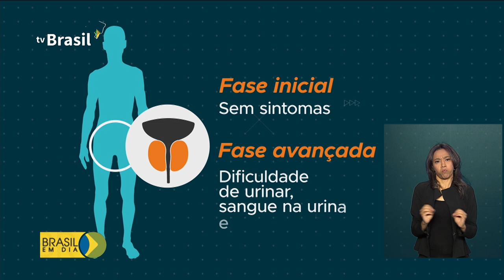Prevenção aumenta chances de cura do câncer de próstata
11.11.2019 - Já estamos no novembro azul! A campanha  chama a atenção dos homens para a importância do exame de próstata.